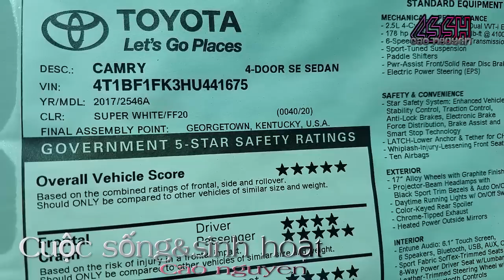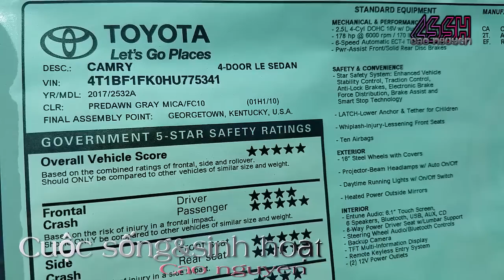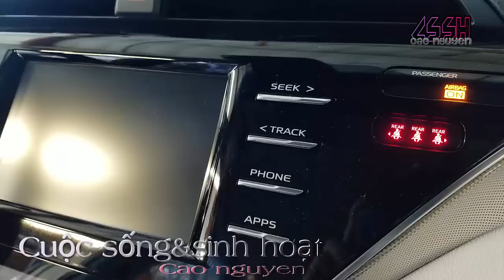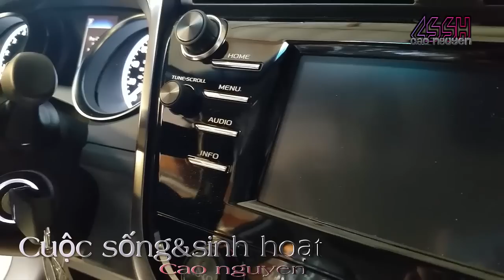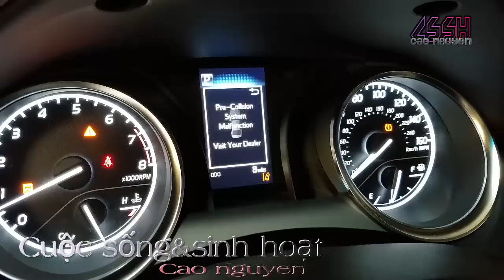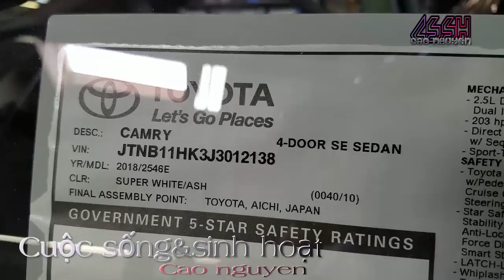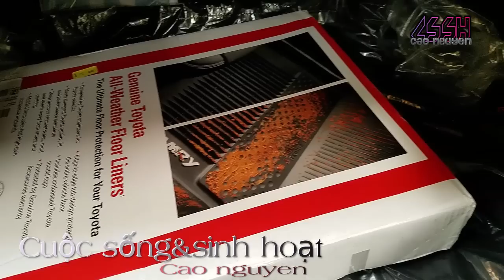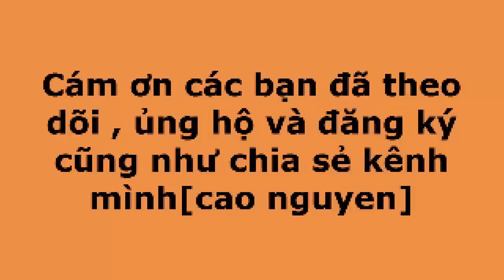[Xe mới đẹp] Trải nghiệm 2018 Toyota Camry mới nhất,chi tiết bên ngoài trong máy và lái thử.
[Xe  mới đẹp] Trải nghiệm 2018 Toyota Camry chi tiết bên ngoài trong máy và lái thử.
Mình xin trân trọng kính chào mọi người. Mình tên là Cao Nguyen. Kênh "Cuộc Sống và Sinh Hoạt ở Cali" là một kênh cá nhân của mình. Kênh còn rất mới nên mình rất mong muốn và cám ơn Bà con ,bạn bè ở bên nhà(VN) và hải ngoại khắp nơi đón xem và ủng hộ. Mình tạo kênh "Cuộc Sống và Sinh Hoạt ở Cali" là để có được cái cầu giao lưu  với mọi người khắp nơi để mình chia sẽ, góp ý kiến và ủng hộ lẫn nhau. Kênh này sẽ chia sẽ nhiều đề tài khác nhau, cũng như chia sẽ những kinh nghiệm sống, những nơi vui choi  gia dình trong ngày cuối tuần ở Cali, những sinh hoạt hàng ngày ở Cali nói chung va gia đình mình nói riêng , những cách thức bão trì xe hơi, những sữa chữa nhỏ xung quanh nhà. Một lần nữa, mình cám ơn mong được sự góp ý và ủng hộ. Chúc mọi người có ngày vui vẽ cùng người thân!